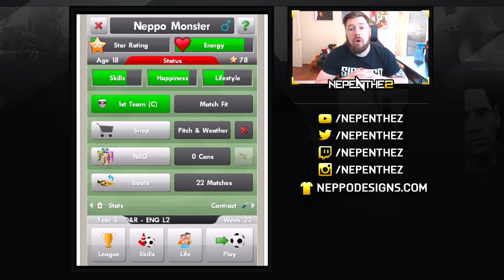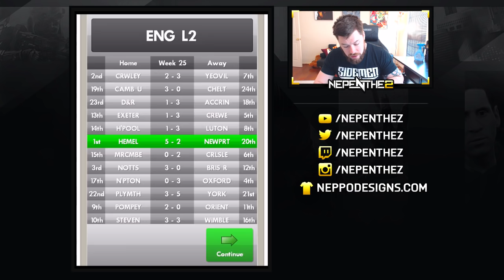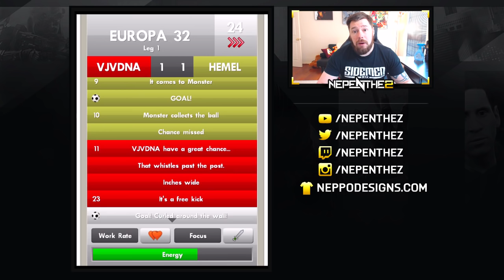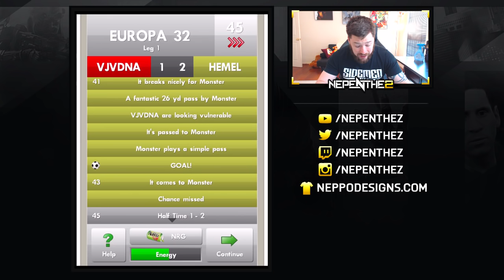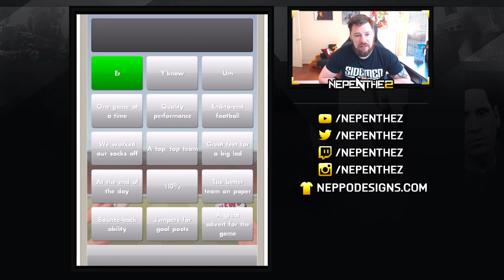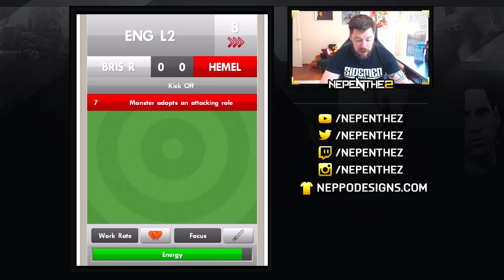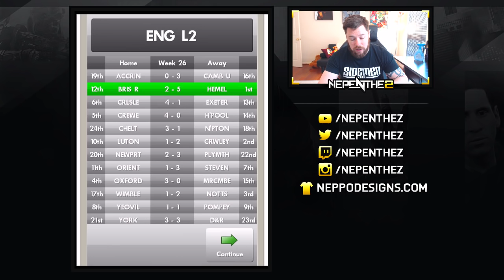WHAT A GAME!! - NEW STAR SOCCER! S03 #06